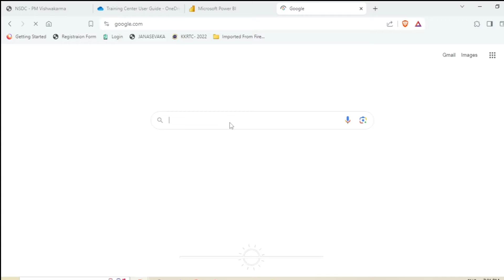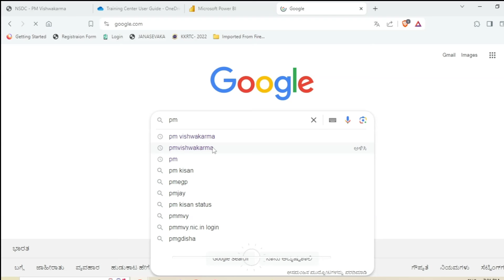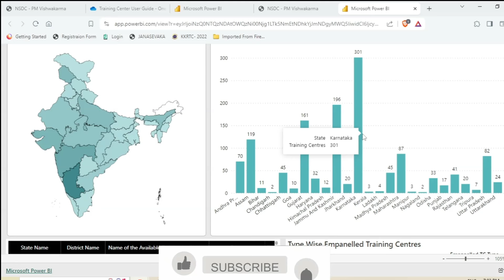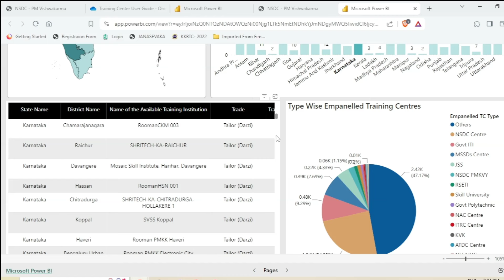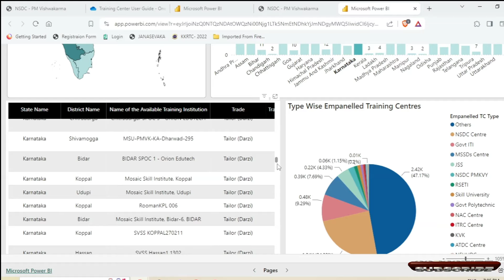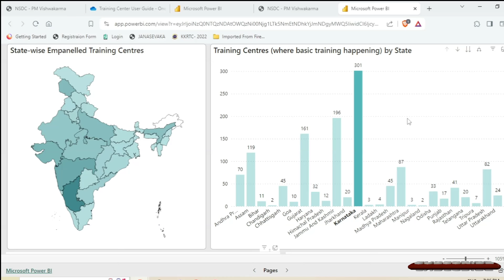ಪಿ ಎಂ ವಿಶ್ವಕರ್ಮ ಕ್ಕೆ ಯಾರೆಲ್ಲಾಅರ್ಜಿ ಸಲ್ಲಿಸಿದ್ದಿರಿ ತಪ್ಪದೇ ತರಬೇತಿ ಕೇಂದ್ರ ನೋಡಿ..!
ಪಿ ಎಂ  ವಿಶ್ವಕರ್ಮ ಕ್ಕೆ ಯಾರೆಲ್ಲಾ
ಅರ್ಜಿ  ಸಲ್ಲಿಸಿದ್ದಿರಿ ತಪ್ಪದೇ ಈ ಮಾಹಿತಿ ತಿಳಿದುಕೊಳ್ಳಿ
ಪಿ ಎಂ ವಿಶ್ವಕರ್ಮ ತರಬೇತಿ ಕೇಂದ್ರ ನೋಡಿ..!
pm Vishwakarma Apply Problem
pm Vishwakarma Tool-Kit Problem information
how to apply pm Vishwakarma online application apply
how to edit pm Vishwakarma online application
how to apply tool-kit online pm Vishwakarma
how to apply pm Vishwakarma application